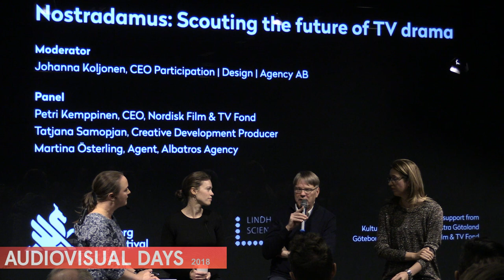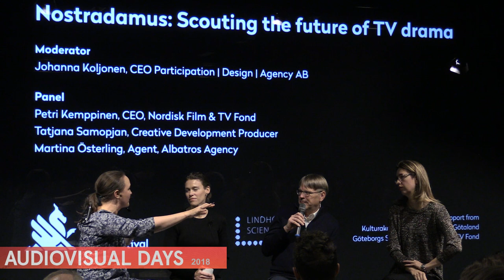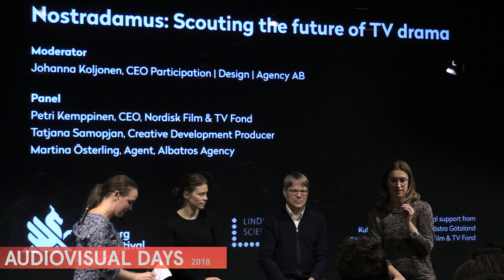AUDIOVISUAL DAYS 2018: Panelsamtal: "På spaning efter framtidens dramaserier"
Moderator: Johanna Koljonen, redaktör Nostradamus.
Panel: Petri Kemppinen, CEO Nordisk Film & TV Fond, Tatjana Samopjan, Creative Development Producer, Martina Österling, Agent Albatros Agency.
Efter flera år av stora förändringar med nya affärsmodeller, publikbeteenden och tekniska innovationer är TV Drama-branschen fortfarande i omvälvning. Lyssna till våra inbjudna experter när de ger deras syn på framtidens dramaserier; innehåll, finansiering och vad man bör tänka på när man utvecklar sitt projekt.

Photo and video editing - Leif Eriksson